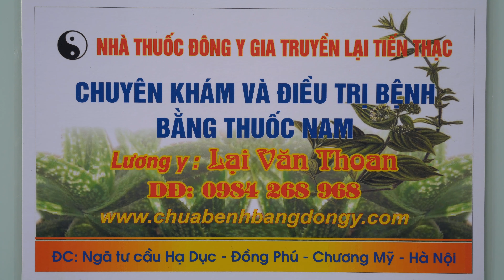ĐAU LƯNG - THOÁT VỊ ĐĨA ĐỆM - ĐAU MÔNG